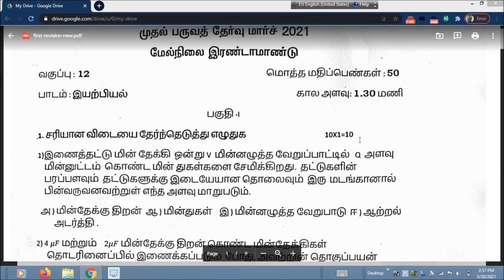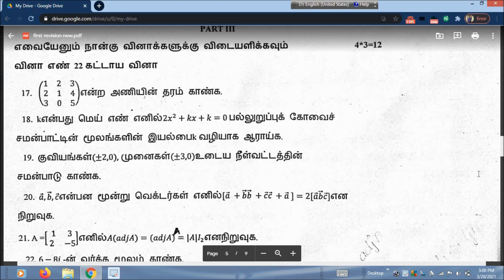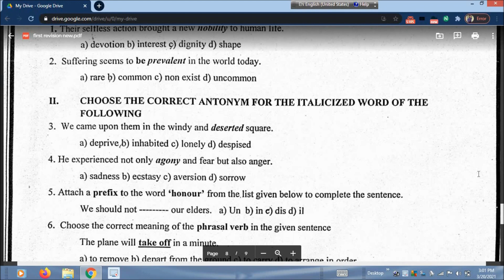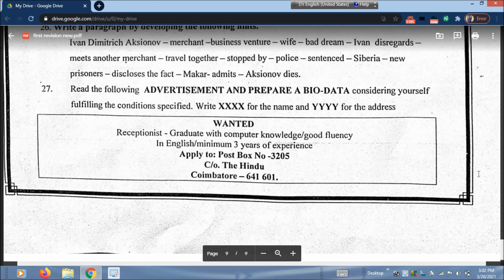FIRST REVISION/ FIRST TERM TEST QUESTIONS/ GOVERNMENT QUESTIONS FOR TN 12TH STANDARD STUDENTS